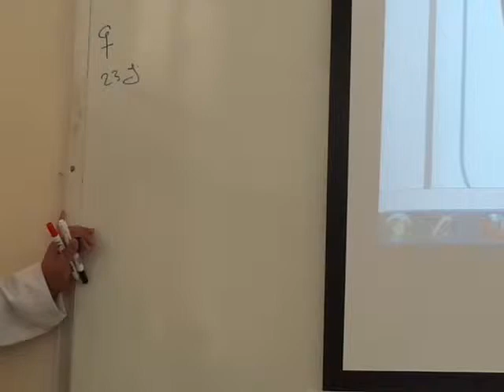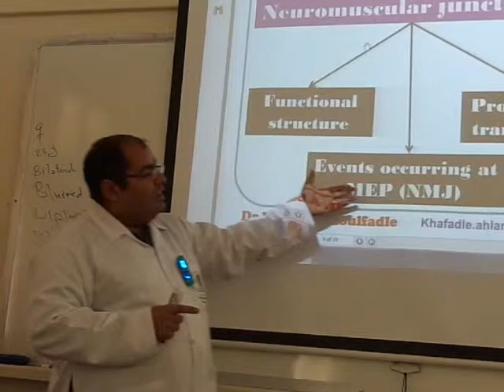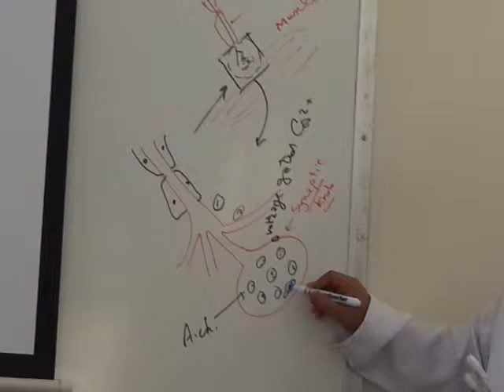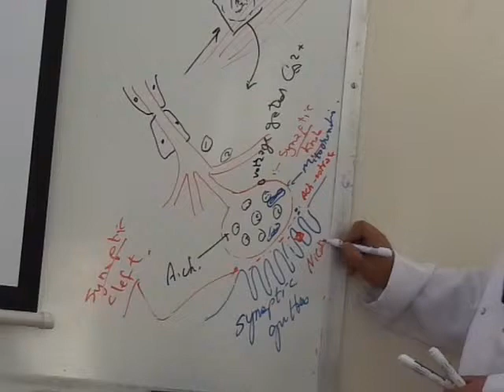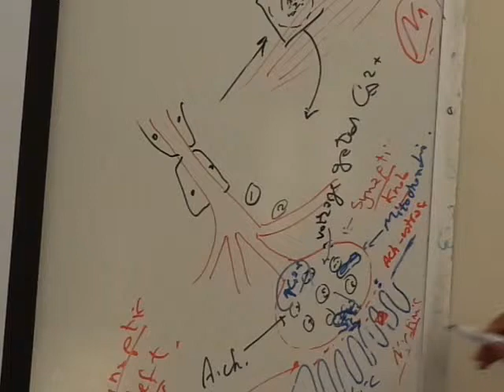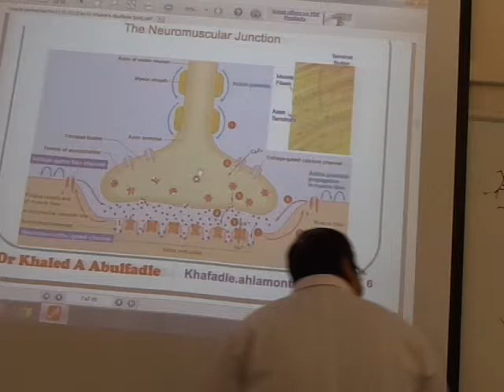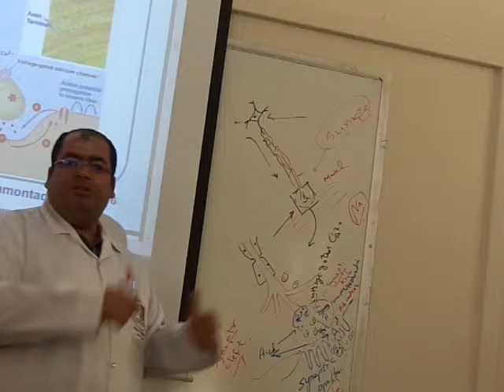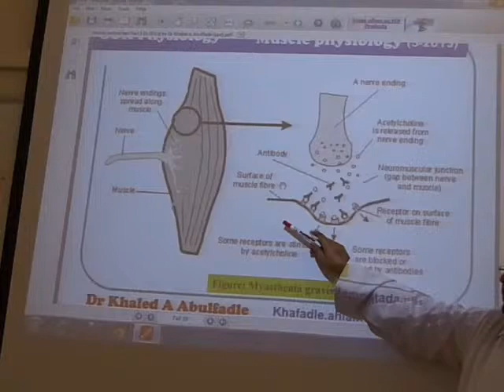Muscle contraction Part Ia (5-2013) by Dr Khaled A Abulfadle